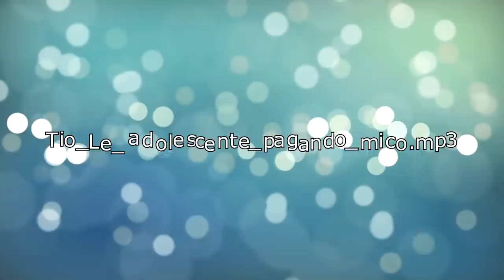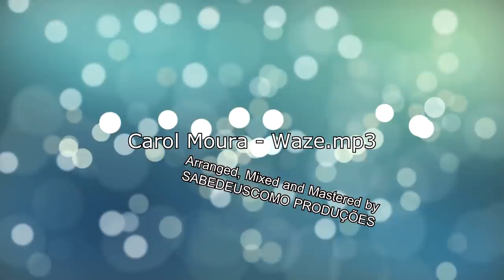"NINGUÉM NOTA A DIFERENÇA" - Será???